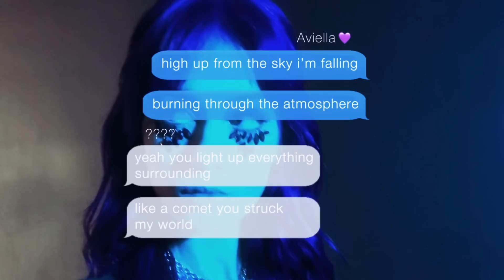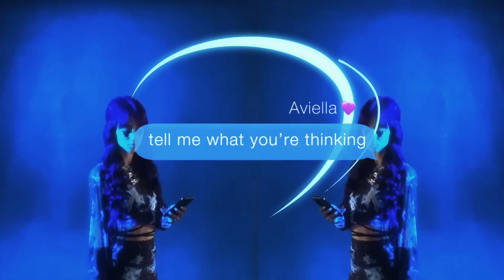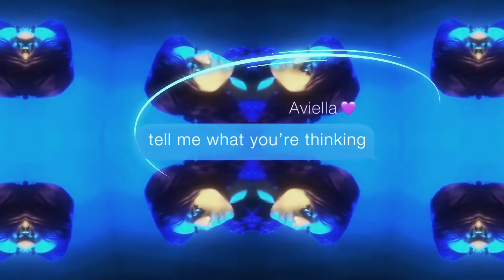Aviella - tell me what you’re thinking (Lyric Video)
Aviella introduces charming melodies and bold hooks on “tell me what you’re thinking," a ripe mix of dynamic pop and dance floor grooves.